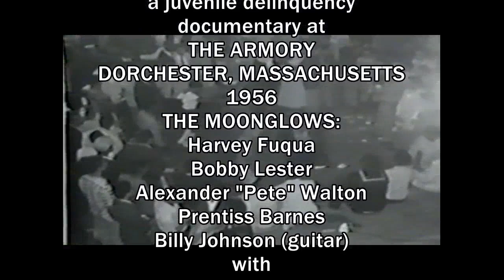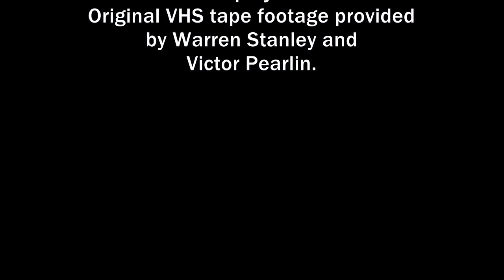The Moonglows - Live in Dorchester, Massachusetts - 1956 (AUDIO DUBBED)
In 1956, the Moonglows appeared at the Armory in Dorchester, Massachusetts (with the Cadillacs, Etta James & Peaches and Jesse Powell and his band).  CBS-TV filmed portions of the show for a documentary on juvenile delinquency.  The crew shot SILENT footage of the Moonglows that was meant to be used as background in the report- NOT to preserve the group's performance.  After becoming aware of the footage in 2009, Harvey Fuqua conceived the idea of dubbing portions of the 1956 Alan Freed Camel Rock and Roll Party broadcasts of "Whistle My Love", "We Go Together" and "See Saw" onto the film so that the audio and video would match reasonably well.  Sadly, he died in 2010 before we could attempt the project.  In tribute to him, I have completed the project in the way he wished to have it preserved.